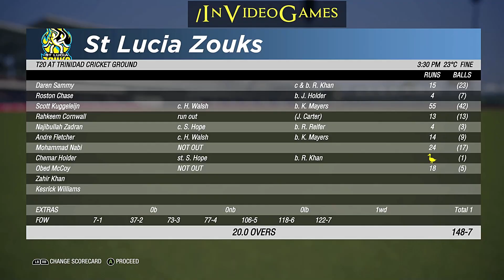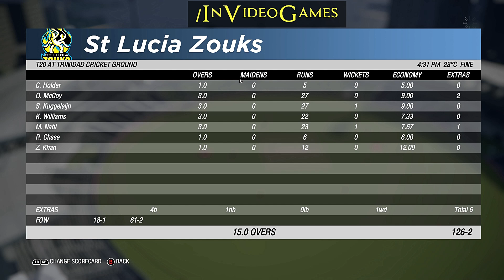Match 19 Highlights - Barbados Tridents vs St Lucia Zouks CPL 20 Cricket 19 Gameplay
30th August CPL20 is start , 19th match which is between St Lucia Zouks v Barbados Tridents we have Prediction so lets see who will win here . Playing XI is different because game data is not updated.
So lets begins our CPL Match prediction gaming series.